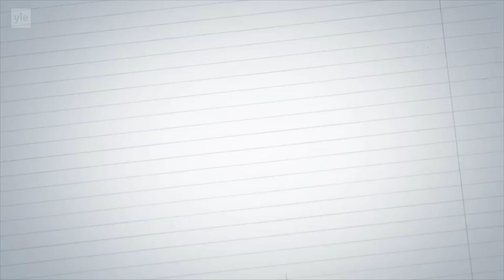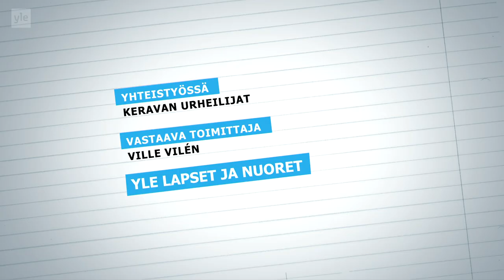MUN LAJI - Hiihtäjä Frans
Fransin suksi luistaa lujaa. Lähde mukaan tsekkaamaan Fransin vauhdikasta menoa.

🤖Sovellus: Galaxi (Google Play & App Store)
📺TV2: Joka aamu!
🎮Netti: yle.fi/galaxi